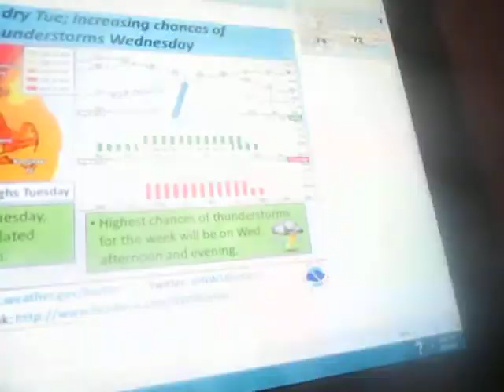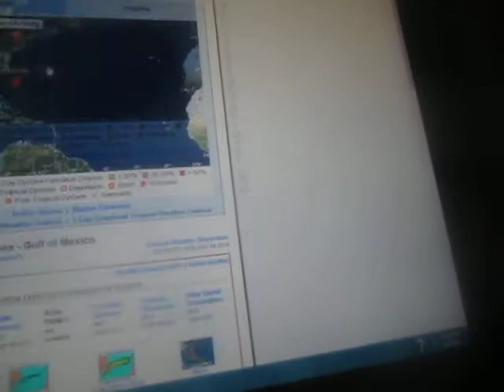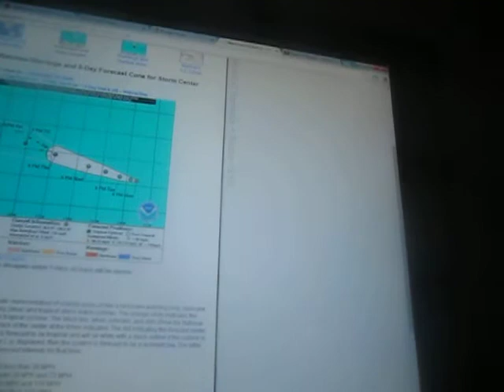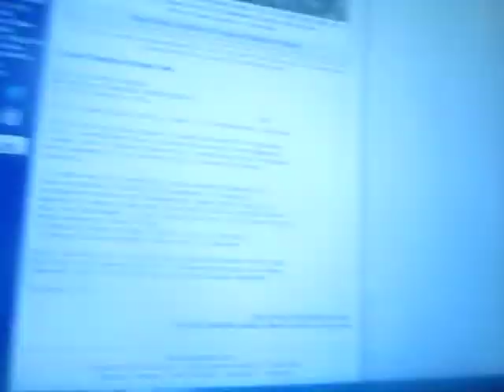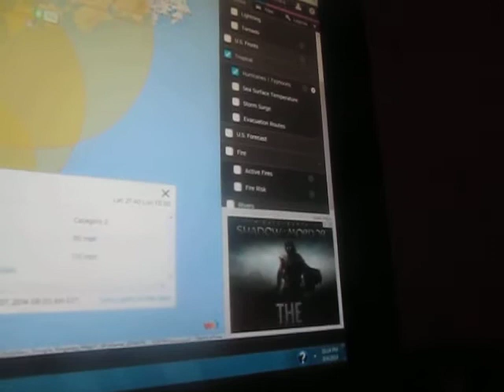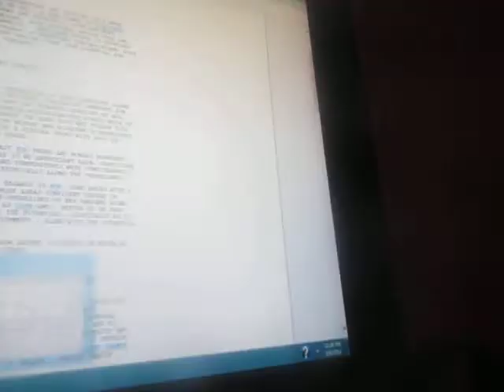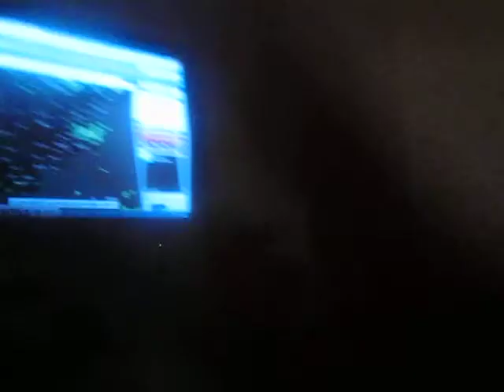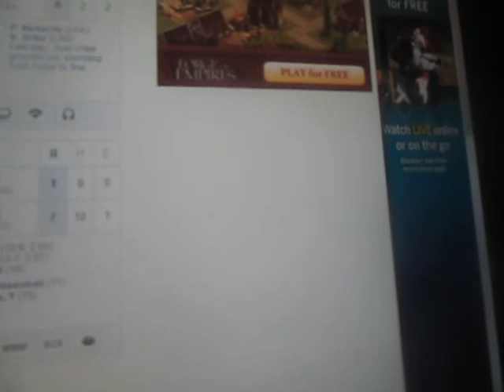Weather Magician and Peter Channel News: The Late Night Report: Monday August 4, 2014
A summary of the late night weather picture and the traffic and late night news roundup on this Monday Night